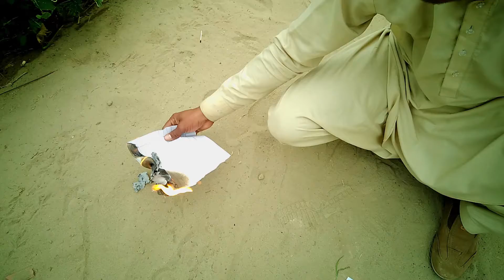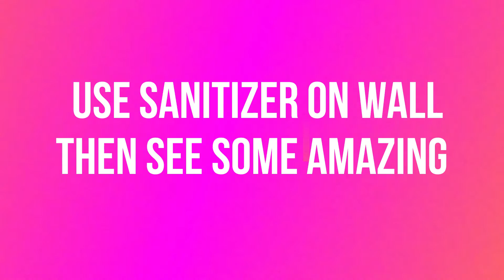Amazing Experiments With Hand Sanitizer | Easy Science Experiments With Sanitizer | Sanitizer Tricks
Hello Guys Aj Ki Is Video Ma Hum Ny Sanitizer K Sath Bhot Hi Mazydaar Experiments Kiye Hain Jin Ki Resulted Videos Ap Ko Is Video Ma Milain Gee
Ma Umeed Kerta Hoon K Ap Ko Mera Kaam Pasand Aa Rha Hoga Thanks!
Agar Ap Ko Aj Ki Hamari Video Achi Lagi To Channel Ko